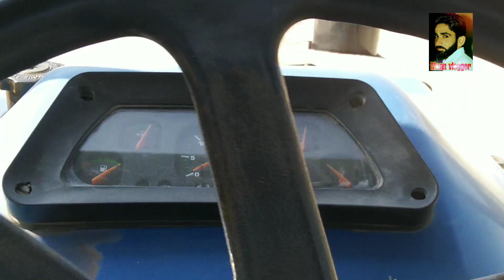Hard work Jatt life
Mann vlogger

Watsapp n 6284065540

Punjab blog

India vloggr

Ford 3630
Tractor tochan